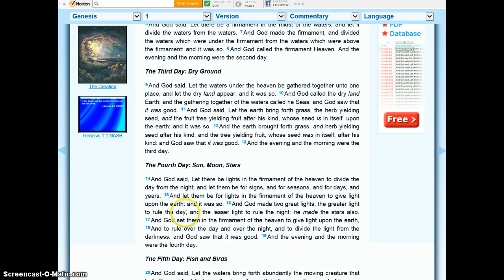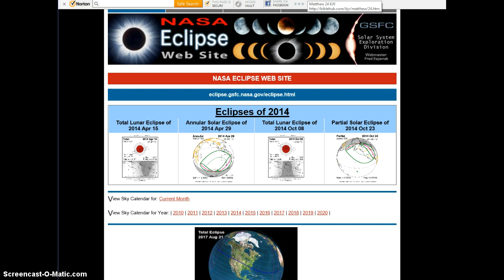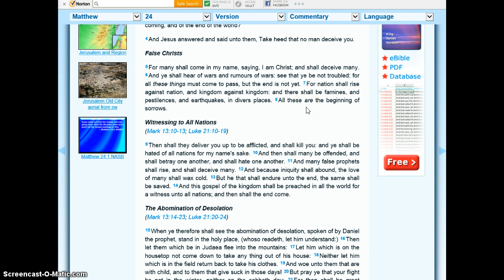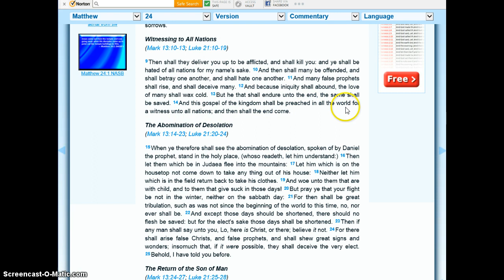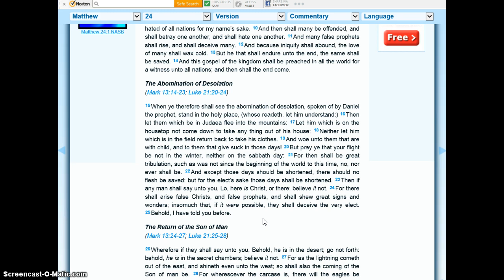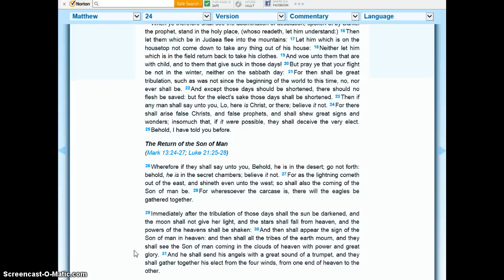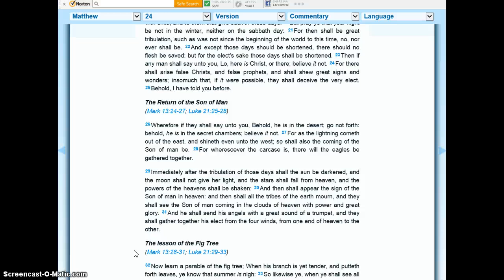Good vs.Evil The Return of Christ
See the signs know the truth,read the words,gain the understanding.Heed the warnings.The words of Christ spoken long ago are your guide in the present and into the future.He loves you and He offers you a place in Heaven.